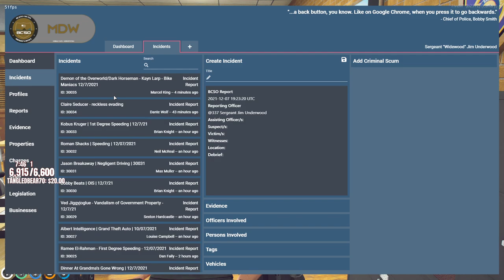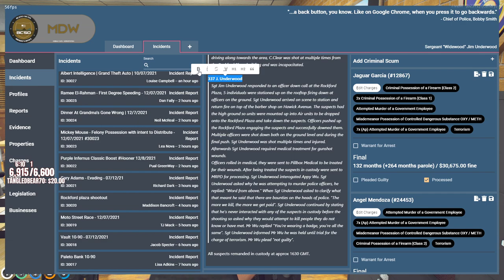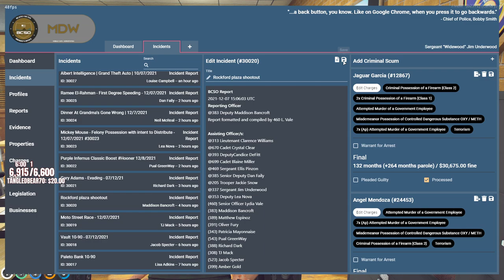Wiseguy is done with Nopixel for the time being